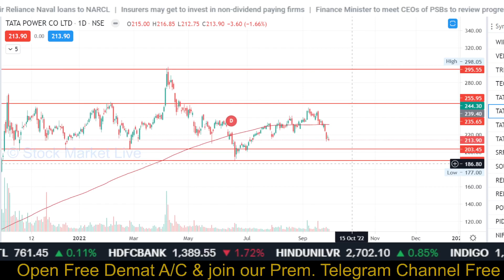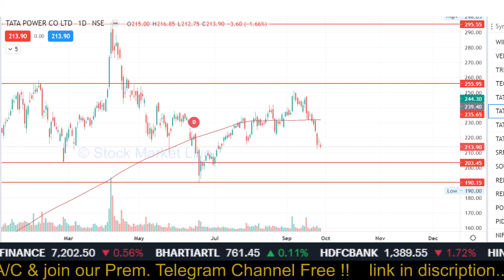TATA Power share latest news,tata power stock latest news,tata power stock analysis, target 2025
tatapowershare tata power share latest news,
tata power share,tata power stock latest news